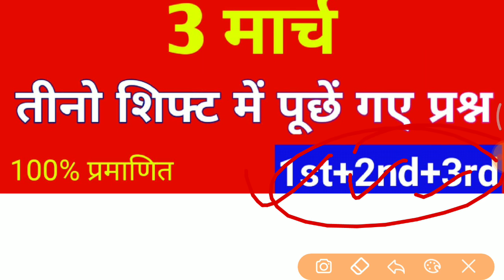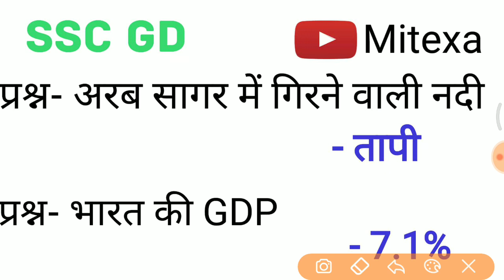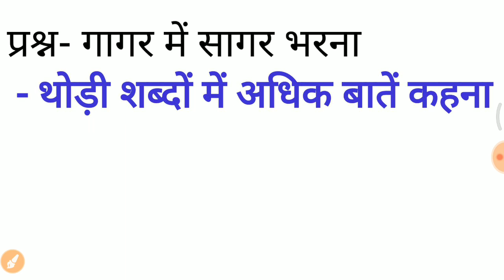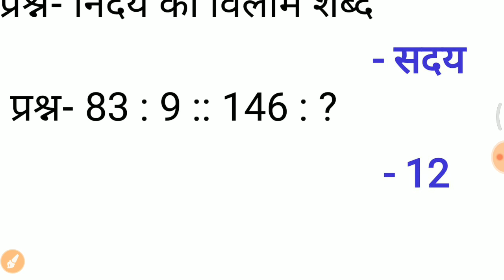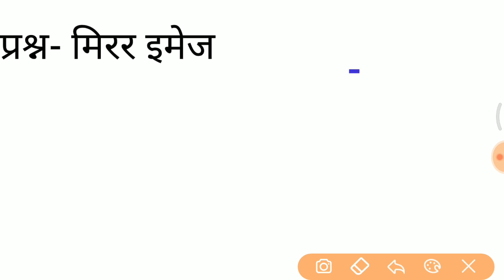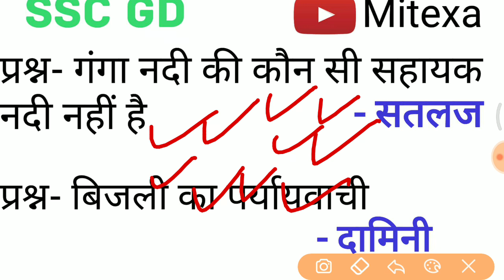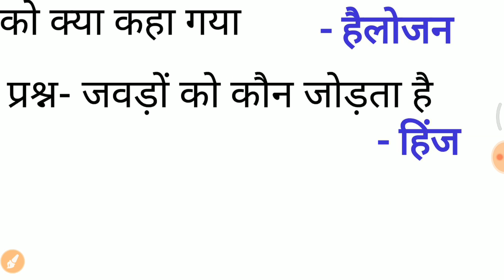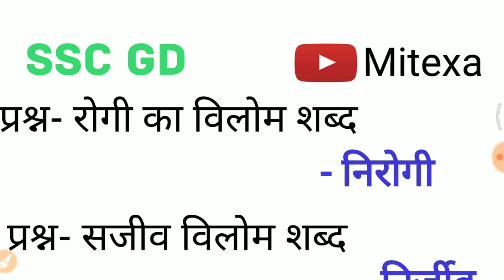3 March SSC GD All shift | Today asked questions ssc gd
3 March तीनो शिफ्ट में पूछें गए प्रश्न को पूछे गए प्रश्नों को इस वीडियो में बताया गया है।

l